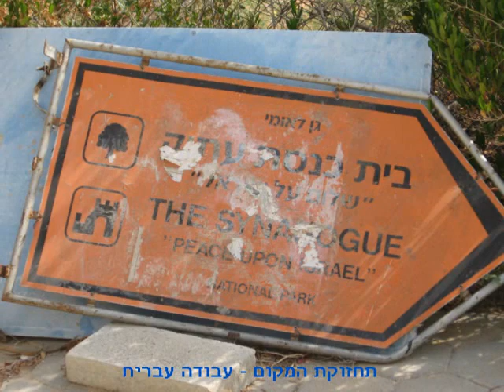Prayer in Jericho...תפילת ראש חודש תמוז ביריחו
בראש חודש תמוז, הגענו לבית הכנסת שלום על ישראל, להתפלל לשבח ,להלל ולהודות.השתתפה קבוצה קטנה של פעילים עוצמתיים בעלי זיקה לבית הכנסת. קודם ניקינו במטאטאים ושואב אבק את השטח המתונף. . ענן של אבק טמרר והכל קבל פנים של שמחה והדר. . שרנו בשמחה קראנו משניות בקומת בית המדרש.
Return to Jericho- by Shalom Polak
I finally returned to Jericho after ten years. The last time I was there, guiding tourists, was just before the Oslo War broke out in October 2000.

I have been to the "City of Palms" or 'The back door of Jerusalem" many times - when it was safe -- before the Oslo "peace". Since those Accords of 1993, when Israel rolled out the red carpet for Yasser Arafat and the PLO., we guides did not feel very comfortable guiding in Jericho and most scratched it off the touring map.

True, armed Arabs and posters of Arafat were not encouraging but I did continue to visit, the charming "Peace unto Israel" synagogue with its beautiful mosaic floor from the times of the Talmud, and the little yeshiva above where a handful of students "held down the fort" studying Torah were a must visit.

We would dance with the young idealist scholars encouraging them and they encouraged us. It was a bizarre situation. "Palestinian police" with assault rifles on the outer perimeter and non-uniformed armed Israeli guards sitting on the porch eyeing each other suspiciously.

It was clear that this situation would not last. And so in October 2000 when Prime Minister Barak offered Arafat 97% of his demands including half of Jerusalem, the old terror chief gave the signal for a terror wave that eventually took thousands of Israeli lives. "Palestinian police" opened fire on their Israeli counterparts on their joint "peace" patrols. The weapons we gave them came in handy. Turns out it wasn't about land after all.

Since then Jericho is closed to Jewish visitors. Well, almost.
Every Rosh Chodesh, a handful of dedicated Jews try to scrap together a minyan for the joyous once a month prayers in the ancient, now forlorn little synagogue.

Leaving Jerusalem very early, we travel east through the Jude an Desert liberated in the 1967 Six Day War. This was to be a bitter sweet experience.

Twelve men and three women answered the call.
The plain mosaic stones, dusty and worn after 1500 years seemed to shine for us that early morning.

As I said, I have viewed these stones many times before, but this was different. Today I came to pray and keep them company - for a fleeting stolen moments. The little chipped red hearts on the floor seemed to burst with joy and achieve a color I had never noticed before. Our hearts beat together with the living stones on the floor. that Rosh Chodesh.

Before entering Jericho in our armored bus, we waited for our IDF escort. Five military vehicles accompanied the strange group of Jews who insist on not abandoning Jericho. They would simply not let go! The commander briefed us on how we must behave in the alien territory. "Operation Joshua"as he named it was about to be launched.

Operation? Were we behind enemy lines on some daring raid? It would seem so. What was a natural, simple activity years ago has become a complicated, risky military operation requiring special military and political preparations and permission.
Oy. What have we done to ourselves? This was the first city that Joshua conquered 3500 years ago. I wanted to apologize to the soil under my feet. I felt ashamed before Eretz Yisroel, abandoned by her children for another.

Jewish presence was in self imposed exile Jericho welcomed her sons home again in 1967 but they chose to trade her away. Trade? No, Give her away. to strangers. Strangers? No, enemies -- cruel enemies. The City of Palms, the City of Joshua is an Arab city. King David vanquished the Philistines and Israel's leaders brought them back.

As I compare the city with the one I knew before the "peace process", I see a new creation Large bill boards announcing foreign aid from the world over, especially the USA. Everyone is busy erasing any trace of Jewish life or sign in our Jericho, making sure it remains an orphan of Jewish History. . Ishmael and Esau have found their common goal.

We were escorted out of the city after the prayers and cleaning up the area as the little shul returned to its month of isolation and longing for her children.

I thought of the words of that Jericho native, Rachav, as she told Joshua's two spies,." We have all heard of the miracles of the Exodus and your victories. Our hearts have melted for your God is with you"  (Joshua 2:10)